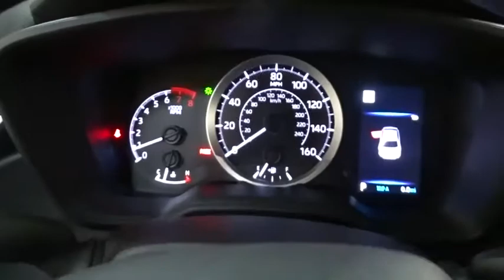2021 Toyota Corolla Des Plaines, Elmhurst, Schaumburg, Chicago, Naperville, IL T55600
Blizzard Pearl New 2021 Toyota Corolla available in Des Plaines, Illinois at Bredemann Toyota. Servicing the Elmhurst, Schaumburg, Chicago, Naperville, IL area.

Bredemann Toyota
1301 W Dempster St